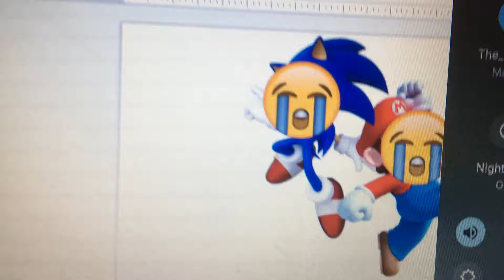This Is The Worst Birthday Week Ever (Free Like And Cheer Up Video)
Plz Comfort Me
Beba And Mayra Were Punishing Me They Were Yelling At Me :( This Is The Worst Birthday Gift Ever I Am Locking My Doors And I Am Crying Forever😭😭😭😭😭😭😭😭😭😭😭😭😭😭😭😭😭😭😭😭😭😭😭😭